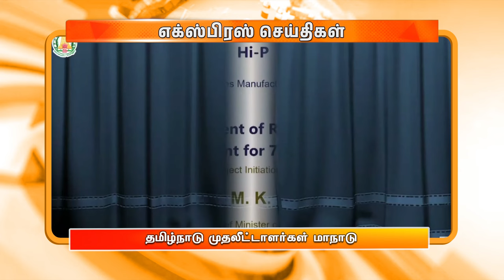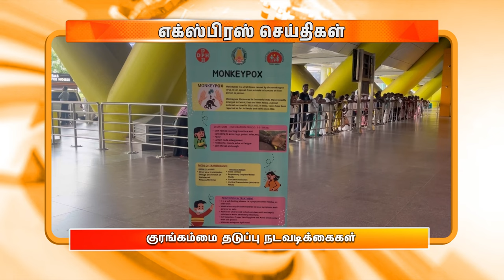மாலை 4.00 மணி DD தமிழ் எக்ஸ்பிரஸ் செய்திகள் [21.08.2024] DDதமிழ் செய்திகள்